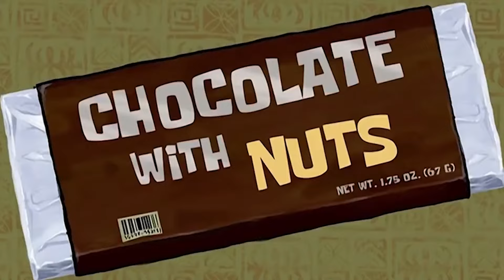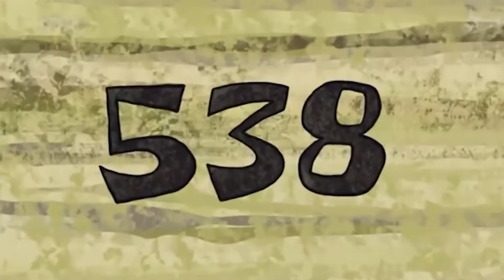BOB ESPONJA - TEORIA DO ASS@SS1NO EM SÉRIE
▼ ASSISTA OUTRAS TEORIAS ▼